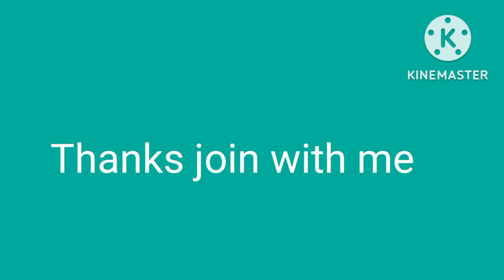How to draw landscape with watercolor//Obaidullah Art